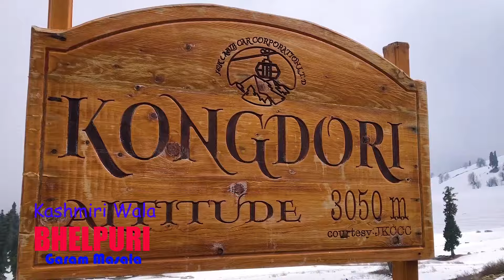കാശ്മീരിൽ ഇങ്ങനെയും ഭേൽപുരി ഉണ്ടാക്കും Kashmiri wala's Bhelpuri from Gulmarg Episode 5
കാശ്മീരിൽ ഇങ്ങനെയും ഭേൽപുരി ഉണ്ടാക്കും Kashmiri wala's Bhelpuri from Gulmarg
This video contains; the making of Bhelpuri by a Kashmiriwala in Gulmarg